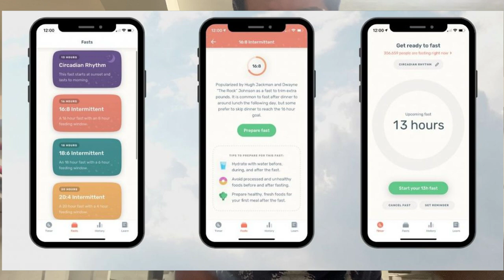Intermittent fasting = lose 20 kgs in 45 days| how lockdown helped me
This is how I lost 20 Kgs in 45 days.
Following are the apps which helped me

Join me on StepSetGo, an application that rewards you with free products, just for walking. Use code ' simonsw5dz ' while registering and join the revolution!.

Zero - Fasting Tracker by Big Sky Health

You should try Strava. It lets you track your runs and rides, and will also let us follow each other's activities.